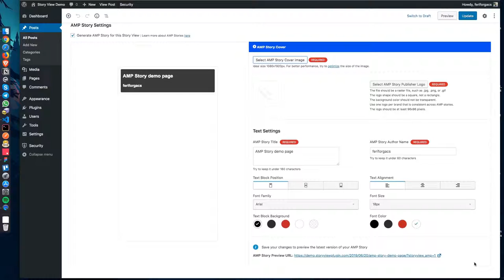AMP Story support in Story View for WordPress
After you enabled Story View for one of your posts, you'll have an option to generate an AMP Story for your post. Set up the necessary information and update your post.
To learn more about AMP Story support in Story View visit the following